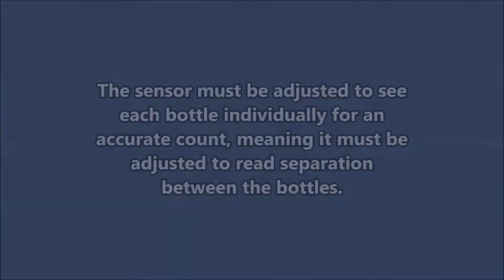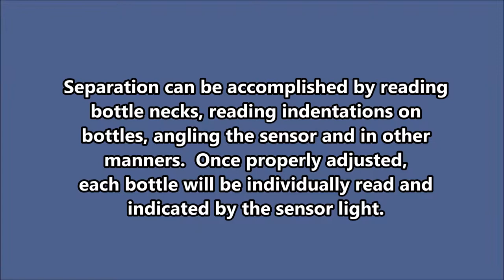Liquid Packaging - Adjusting the Count Sensor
Count sensors on rinsing machines, filling machines and other packaging equipment are used to ensure the correct number of bottles have entered the packaging area before a packaging cycle begins.

Photo-eye count sensors will use some type of separation to read each bottle individually.  If not properly adjusted, the sensor may read multiple bottles as one.  Separation may be read by pointing the eye at bottle necks, by reading an indentation on a bottle, by angling the sensor or by using other methods.

The count sensor on Liquid Packaging Solutions' machinery is easily adjustable by tilting the sensor itself or by adjusting the crossbar holding the sensor.

Or call LPS toll free at 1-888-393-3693.